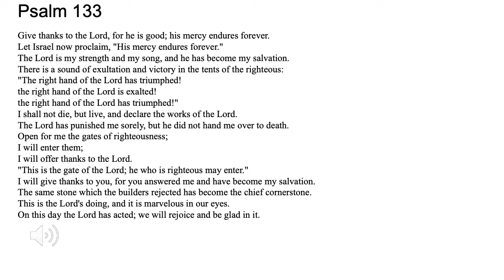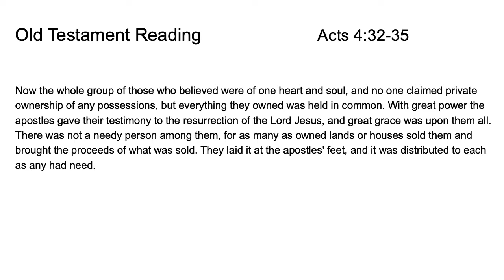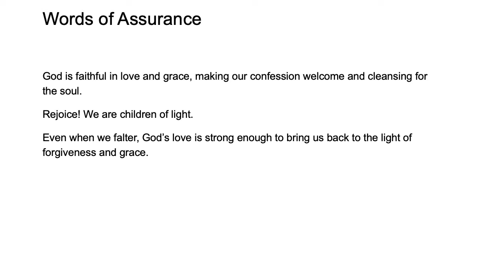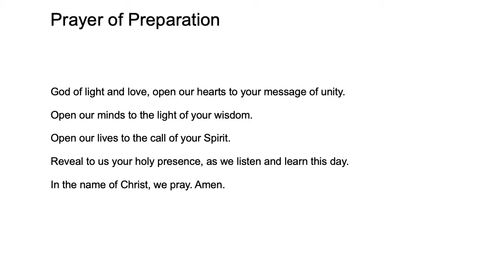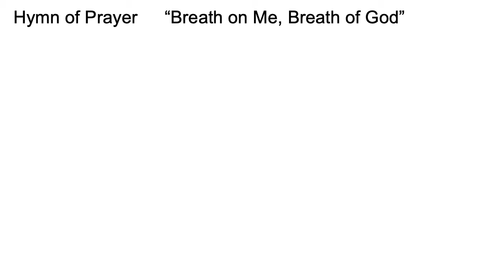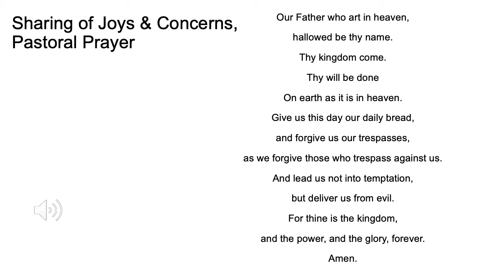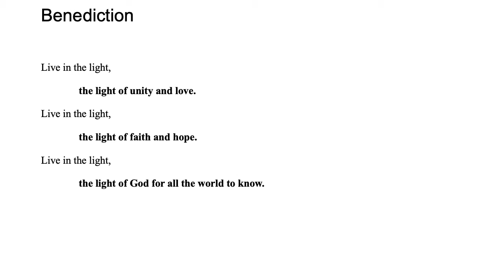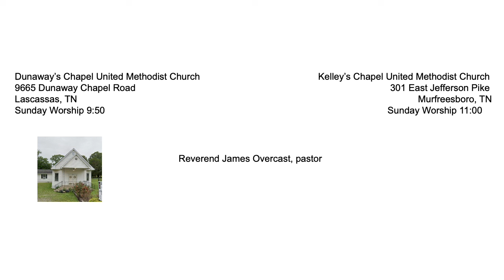Second Sunday of Easter, Year B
There is power in the gathered fellowship of believers. The earliest believers trusted this power so completely that they shared everything in common. Perhaps they remembered the story of Thomas missing that Easter evening resurrection appearance because he was absent from the fellowship of disciples. Yet when they were again gathered together, Jesus came into their midst— and Thomas found faith abundant. The psalmist speaks of the blessing of unity in the gathered fellowship as precious anointing oil and as nourishing dew from Mount Hermon. And John’s letter reminds us that our true fellowship is a fellowship not just of the gathered children of light, but the Father of light, who is Christ Jesus.

We discover such power when we live in unity with Christ in our very midst, bonding us together and lighting our journey of faith.